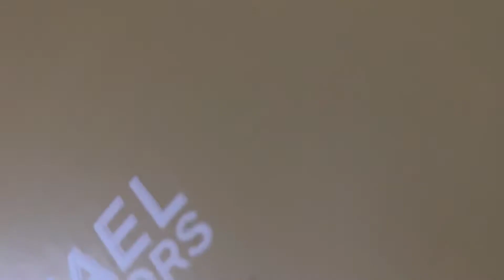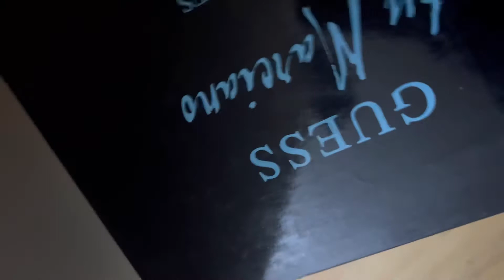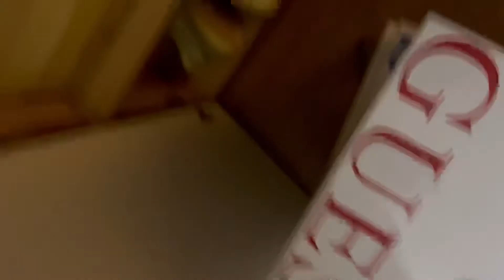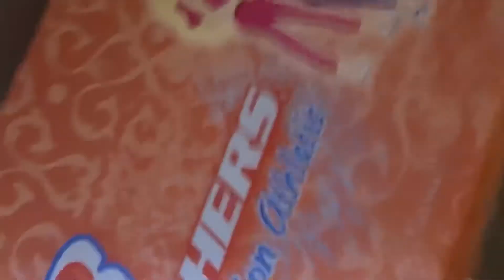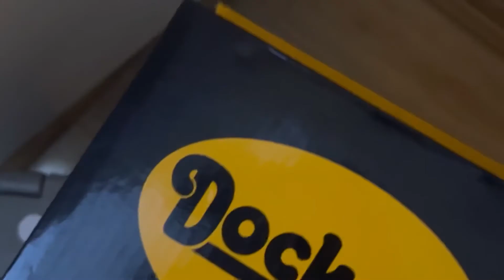Shoes Collection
My personal collection